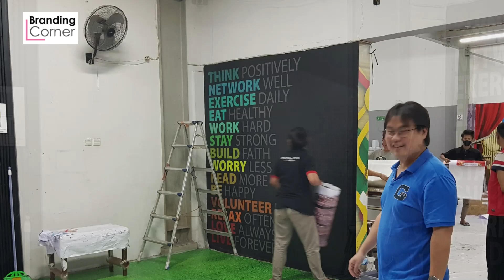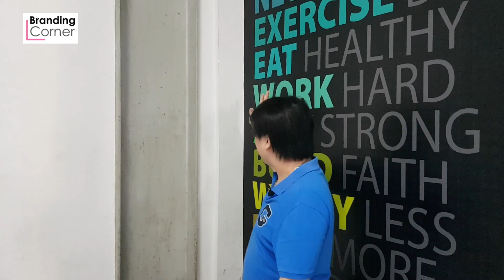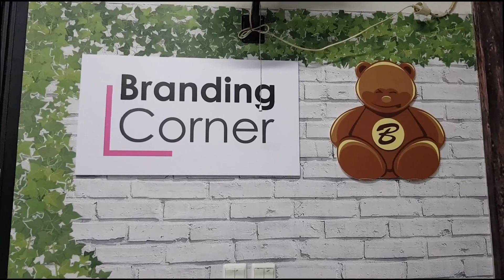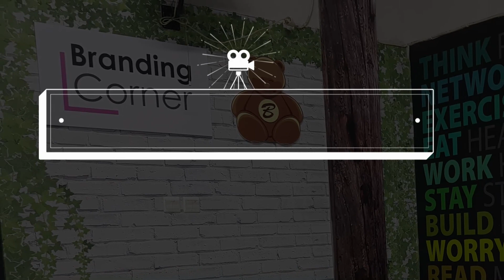SETUP MINI STUDIO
Sulap ruangan biasa jadi mini studio yang keren banget 😉.
Hanya dengan wallpaper dan stiker dengan design yang kece,
ditambah beberapa properti langsung bisa merubah ruangan kamu.
Jadi kreative walau di rumah aja yaaa. 💪